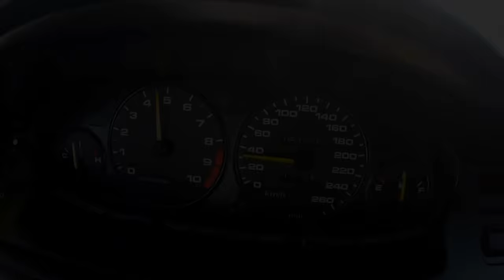Teaser do Civic VTi Mais COMPLETO de PT ?? +250cv ALL MOTOR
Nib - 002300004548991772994